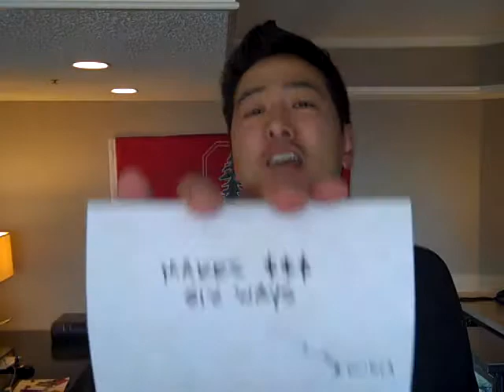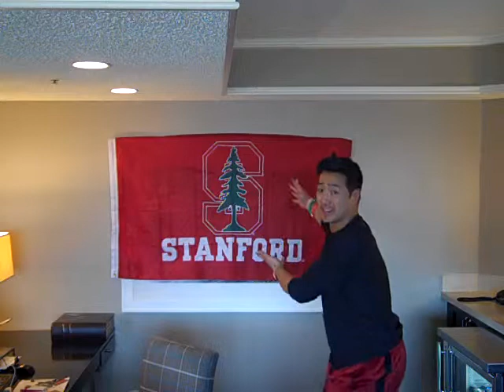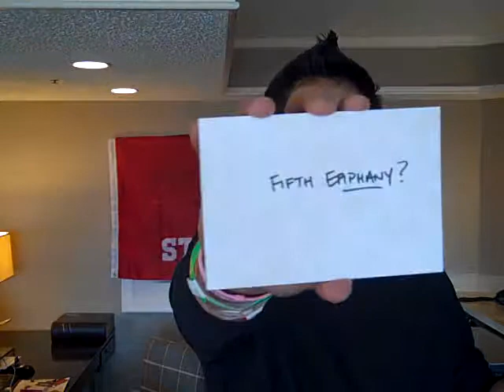Larry Chiang's SHARK TANK Mentorship Marketing Part I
Fifth Epiphany, Mentor, Mark McCormack, Larry Chiang's SHARK TANK Mentorship Part I ENGR145, eubm, ENGINEER UP A BUSINESS MODEL.